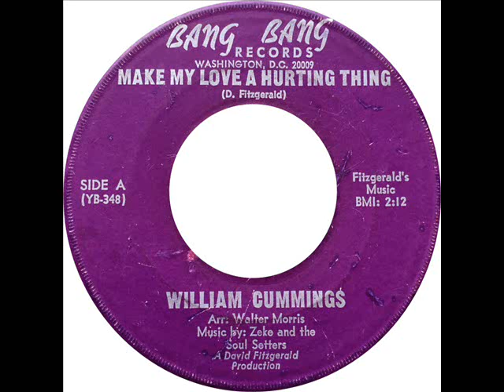William Cummings - Make My Love A Hurting Thing